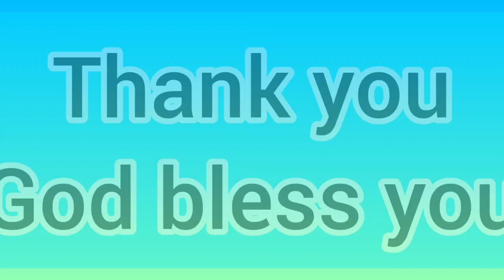Dumbbells Exercise Part 1 ( 1 to 4)